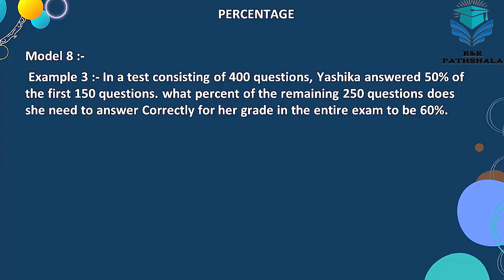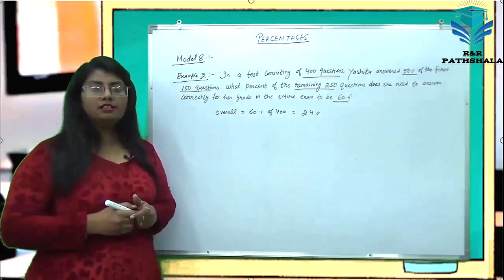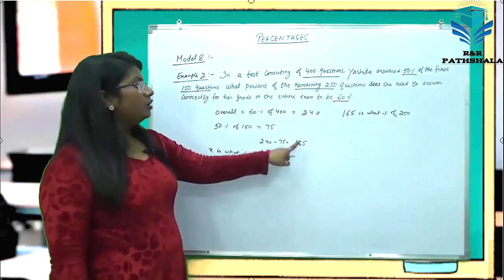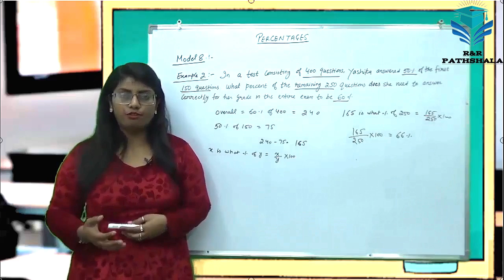Daily Maths class for UPSC SSC Banking Railway Police Army PRT TGT PGT 15